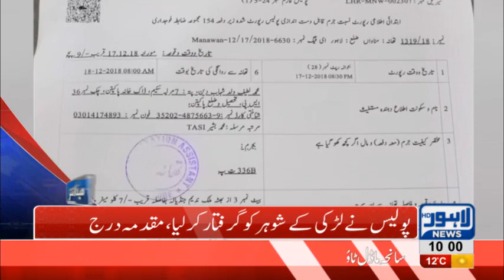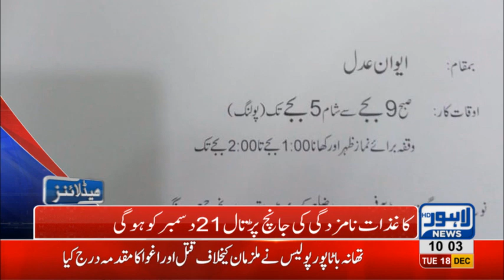10 AM Headlines Lahore News HD – 18th December 2018